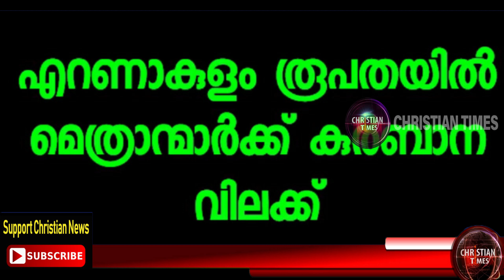എറണാകുളം രൂപതയിൽ മെത്രാന്മാർക്ക് കുർബാന വിലക്ക്